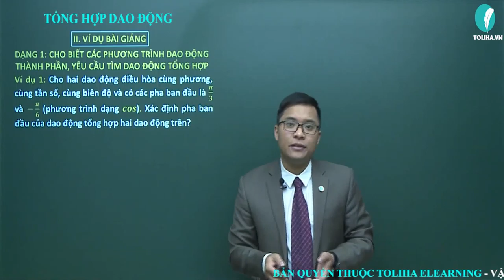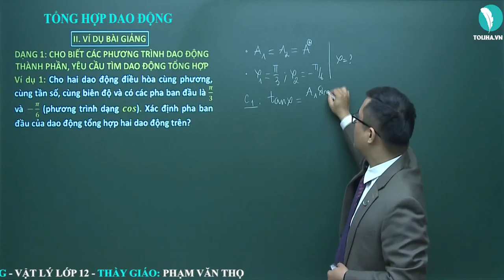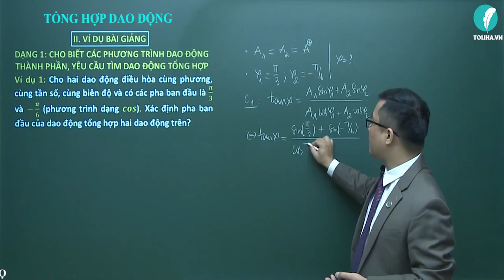Tổng hợp dao động - Dao động điều hòa - Vật Lí 12 ( ví dụ)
Tổng hợp dao động (ví dụ)
Học trực tuyến đầy đủ bài giảng, bài luyện tập tại:

Dao động điều hòa
Vật Lí 12
Lí 12